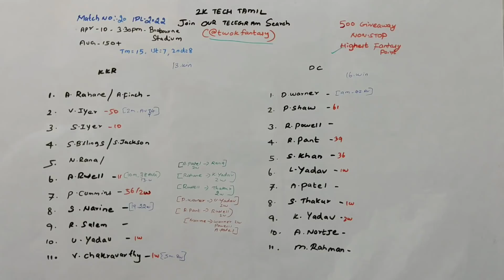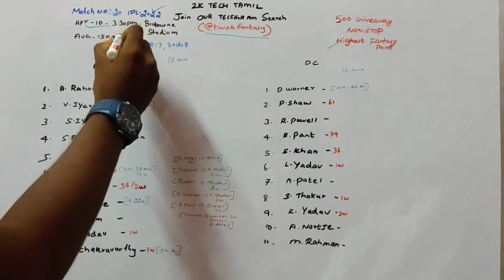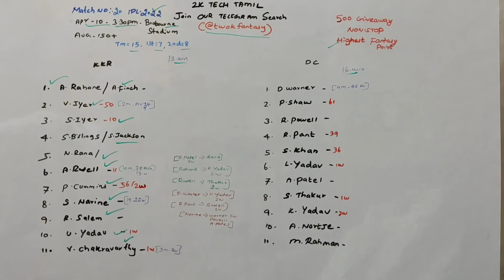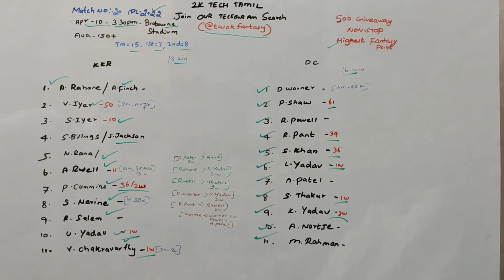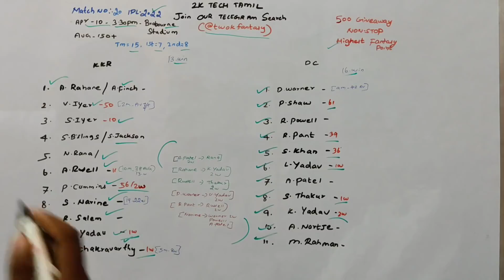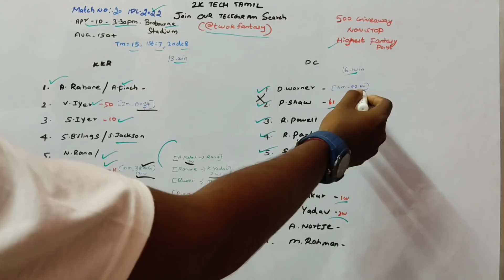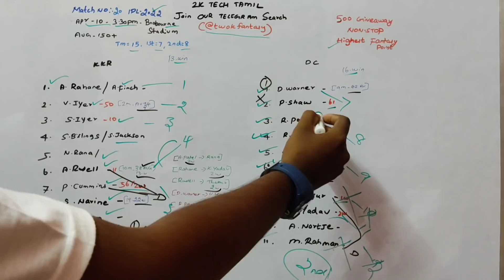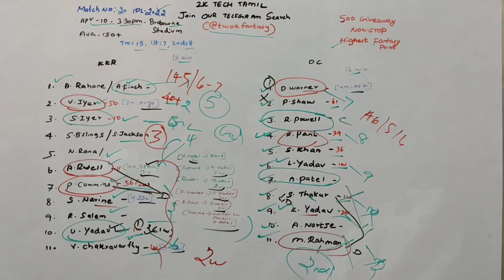KKR vs DC Dream team Today match prediction in Tamil|Kkr vs Dc GL winning Tips tamil|2k TechTamil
KKR vs DC Dream team Today match prediction in Tamil |Kkr vs Dc GL winning Tips in tamil|2k Tech Tamil

1.Kubera Fantasy 👇👇❤️

4.sportasy ❤️❤️💯

                             (or)